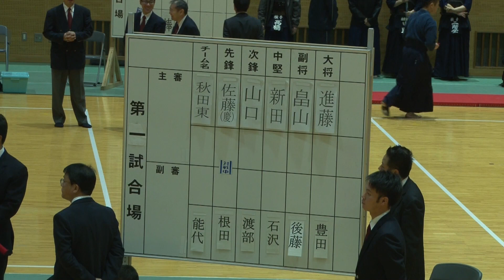【剣道・警察】竹刀がしなる 壮絶な決勝リーグ（令和元年県警剣道大会）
秋田県立武道館での剣道の試合です。壮絶な決勝リーグでした。どっちが勝っても不思議ではないほど紙一重の戦いでした。さすが県警です。強い！